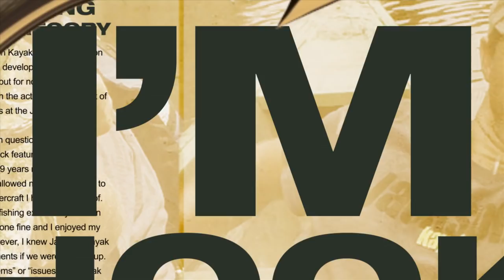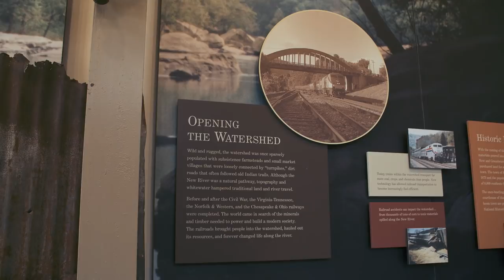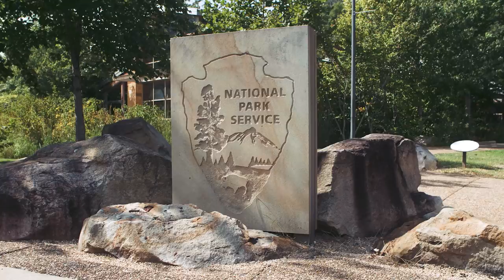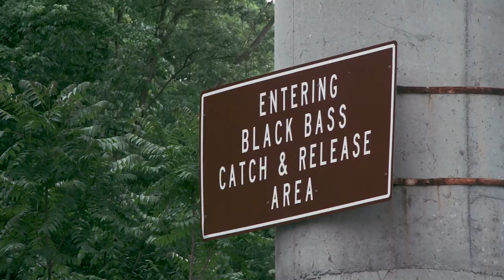Hooked on Wild Waters S3, EPISODE 5: New Challenges on the New River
Drew takes on one of the most powerful and majestic rivers in the US, the New River. Smallmouth bass is the target, but rain the days before is making it difficult to catch anything and just make it out unharmed! In awe of this watershed, Drew stops by and visits the New River Gorge National Park Visitors Center to speak with a park ranger so he can learn more about this amazing national treasure. Will Drew make it off the river before it swells beyond the point of safety and will he end up catching a trophy smallmouth before his time on the New is over? Click play to find out!

SPECIAL THANKS TO: Sammy Pugh of New River Trophy Outfitters, Austin Lilly, Blace Hutchens, Jared Meadows, Robert Lane, Richard Altare.

GEAR USED:
Kayak: Jackson Kayak Coosa HD (Drew)
Paddle: Bending Branches Angler Pro
Rod/Reels: 13 Fishing Omen Rods with Concept A, Concept C, Inception & Creed GT reels
Line: Hi-Seas Grand Slam braided line
Lures: Z-MAN Streakz, Chatterbait, Spinnerbait, SPRO Rat
Sunglasses: SMITH Optics Lowdown with Cablz eyewear retainer
Fish Finder: Raymarine Dragonfly 5 Pro with NOCQUA Power Kit
Anchoring system: Power-Pole Micro Anchor & Anchor Wizard
Kayak Trailer: Tennessee Trailers
Kayak Straps: lockable Kanu Lock straps
PFD: Kokatat Bahia Predator
Kayak Cart: Boonedox Landing Gear
Kayak Fishing Accessories: Yak Attack, RAM Mounts, Line Cutterz
Knife: Buck Knives Flashpoint Knife
Tackle Solutions: Plano & Jackson Kayak JKrate
Clothing: River Bassin Board Shorts (riverbassintrail.com)
On Kayak Cameras: GoPro Hero 5 Black & Hero 5 Session
Charging Solutions: Goal Zero Venture 30
Fish Grips: Lucid Fishing fish grips
Dry Bag: Seal Line
Cooler (on camera boats): Orion Coolers